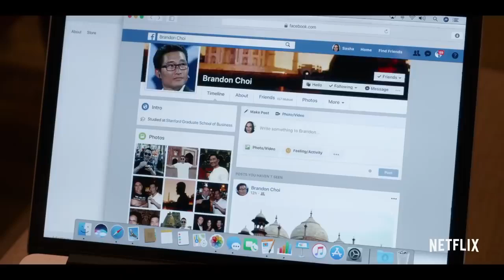ALWAYS BE MY MAYBE Official Trailer 2019 Keanu Reeves Comedy Movie HD